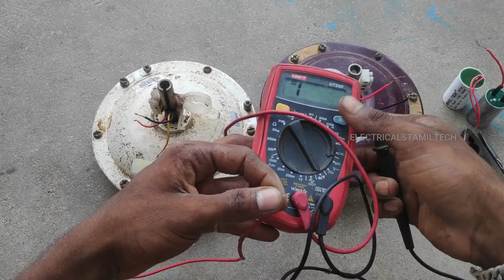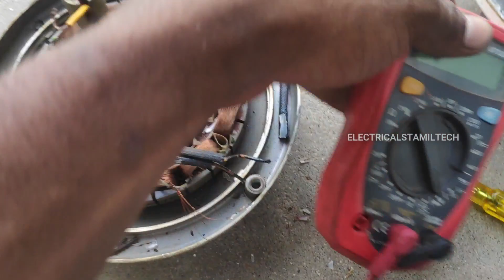ceiling fan connection and testing | Tamil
❤️Blogger ceiling fan connection and testing | Tamil